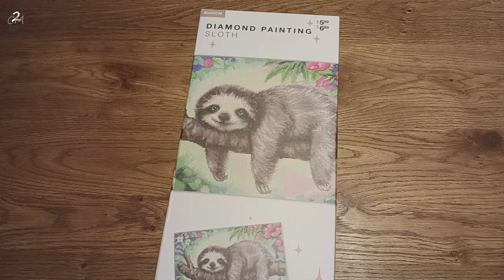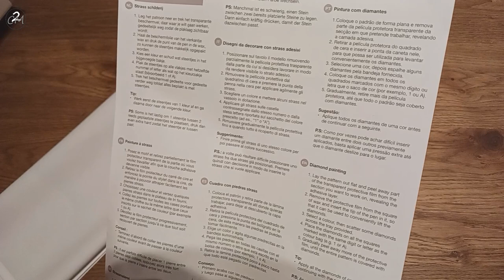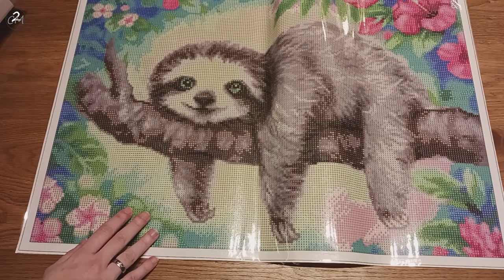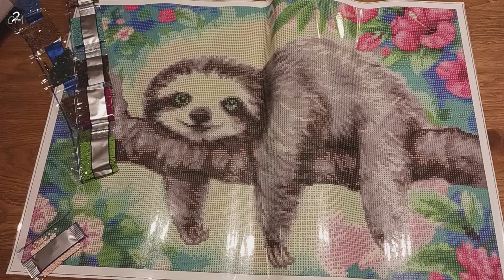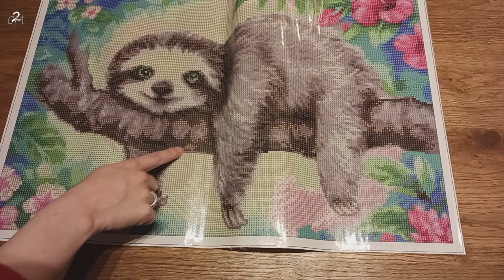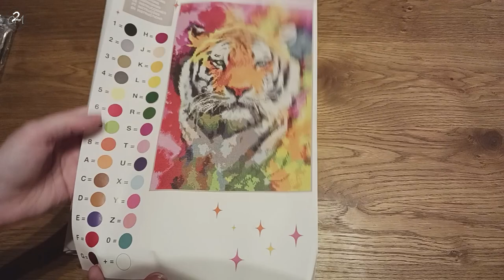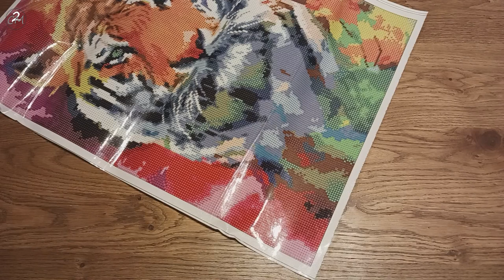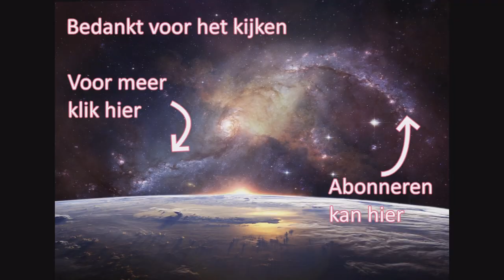Nederlandse unboxing 2 diamond paintings van Zeeman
ze staan niet op de website van zeeman dus ik kan geen link geven

Als u deze link gebruikt bij uw eerste aankoop dan kan ik een kleine commissie maken. heel erg  bedankt als u er alsnog gebruik van wilt maken

Ik gebruik muziek ( maar ook achtergronden ) van meerdere artiesten dus ik kan niet een enkele artiest credits geven maar er is veel leuks te vinden